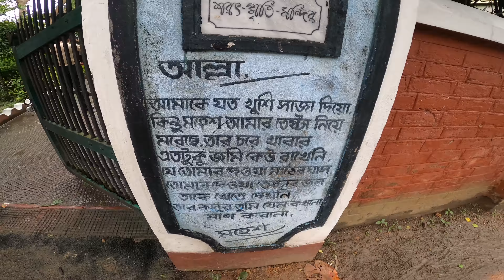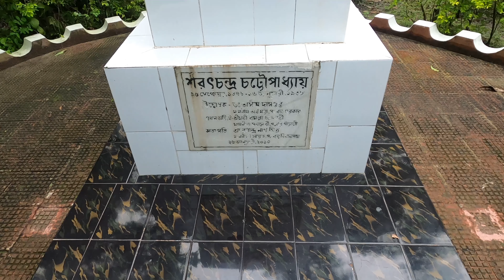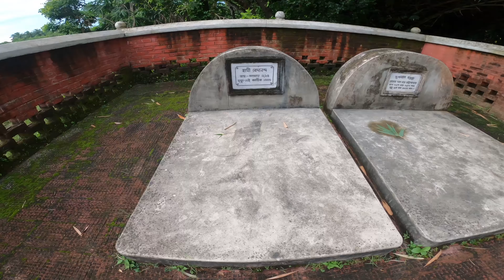Sarat Chandra Kuthi | Rupnarayan River | Kolaghat | Sheri Punjab | Historical Place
- Taj Fort Aguada Resort & Spa, Goa
- South goa to North Goa
- North goa
- Aguada Fort
- bangalore to goa road trip
 - bangalore to goa by car
- bangalore to goa by car best route
- bangalore to south goa
- leela goa
- leela goa resort
- leela goa hotel
- KIA Seltos
- Seltos GTX Plus
- Palolem Beach
 - Mobor Beach
- SAL River